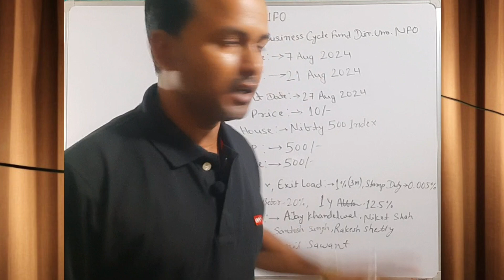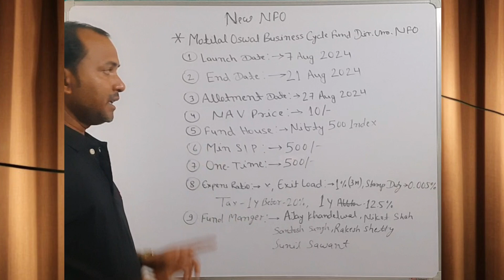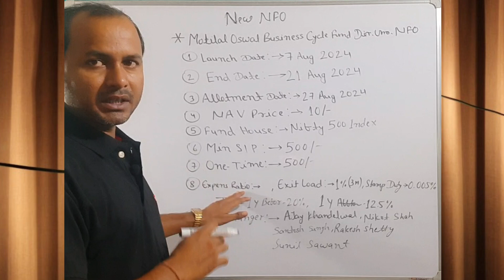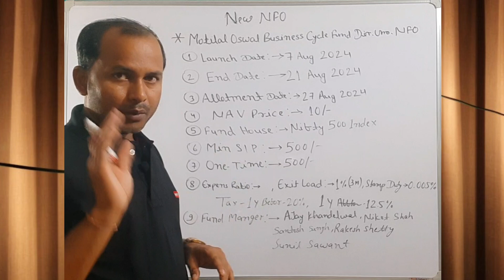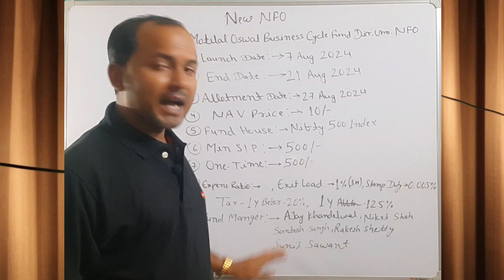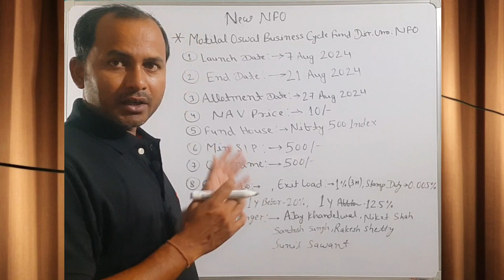Motilal Oswal Business Cycle Fund। Motilal Oswal Business Cycle Fund NFO | New NFO Motilal Oswal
For Surching :-